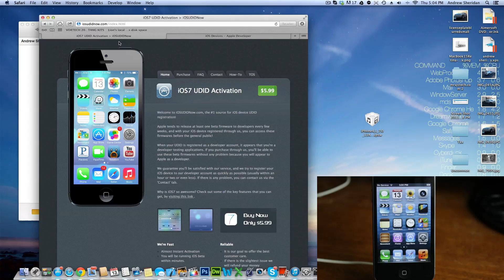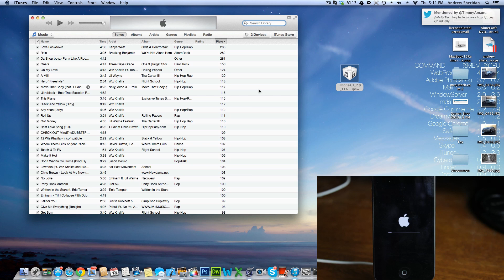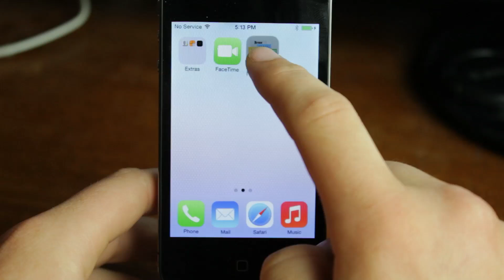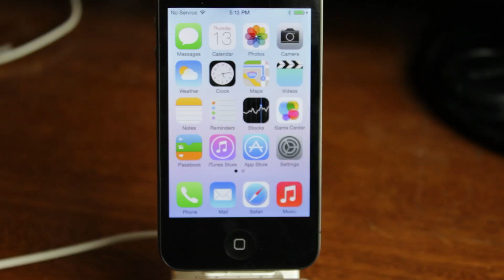How to Install iOS 7 Beta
In this video I show how to install iOS 7 beta on the iPhone 4S. This same procedure works on the iPhone 5, 4 GSM and CDMA, iPod Touch 4G and 5G.

There is a way to install iOS 7 without UDID but I do not suggest it because if apple implements a better checking process in beta 2 you will be stuck unable to activate your device and you will be forced to downgrade and you will not be able to use your latest backup.